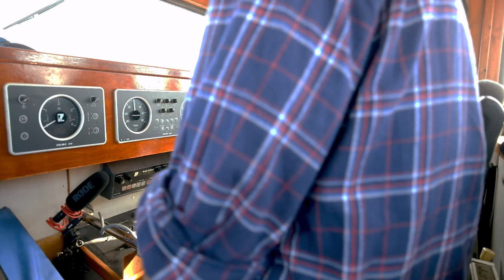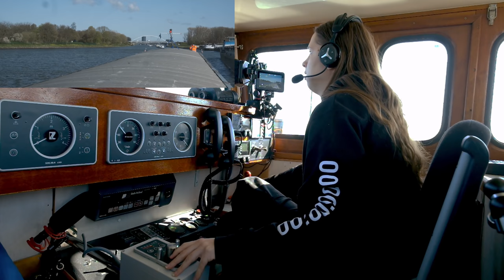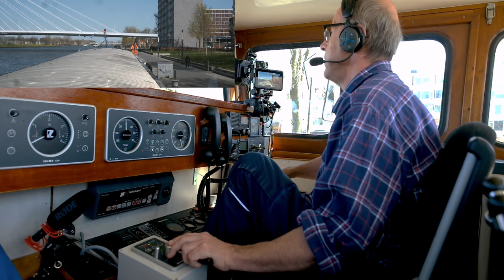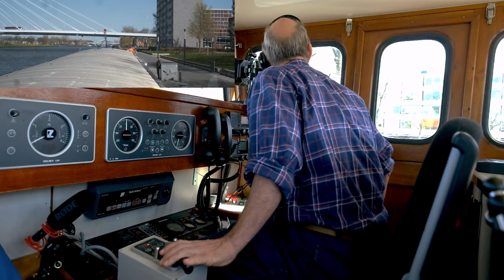Zaterdag 17 april 2021 - Van Vreeswijk naar Utrecht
Nathalie gaat de hele trip met leeg schip varen